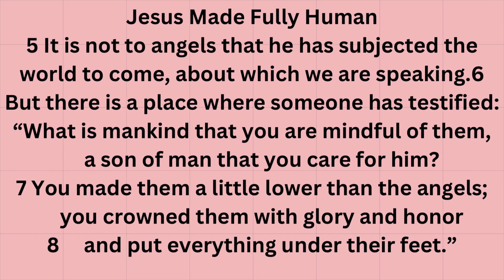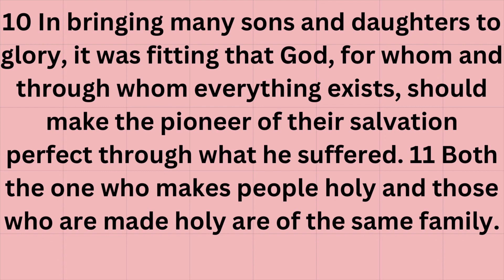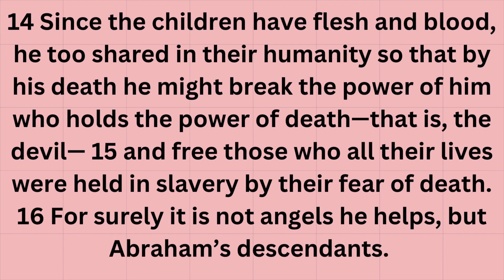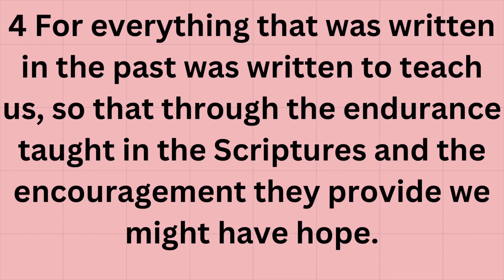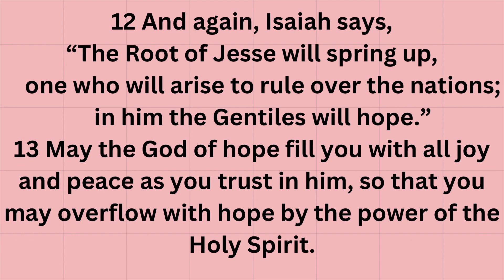5 Days of Comfort from God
Welcome to Bible Reading With Turtle Burger. These are my daily devotional. I’m not a Bible scholar and will not be inserting opinions. I’m only reading the Scriptures.

I’m using the Olive Tree Bible Software. I will be reading from the New International Version (NIV)

5 Days of Comfort from God
Day 1 Reading
Hebrews 2:5-18
Romans 15:1-13

Daily Verse is from Bible app
Phillipians 4:13